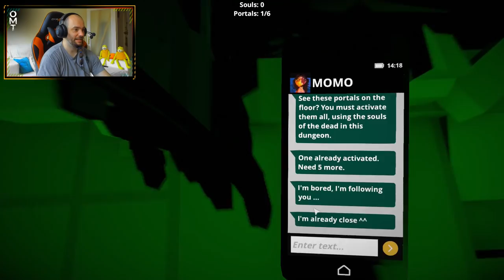NO PUEDO HUIR DE ÉL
Mi PC:
CPU: i7 6700K (4GHz)
RAM: 16 Gigas HyperX Savage DDR4 2133 PC4-17000
Tarjeta gráfica: NVIDIA RTX 2080
Micrófono: ModMic 5.0 (es independiente de los auriculares, se pega en cualquier auricular o superficie